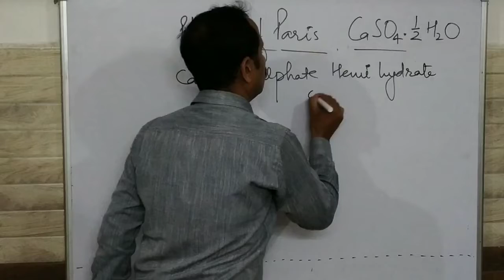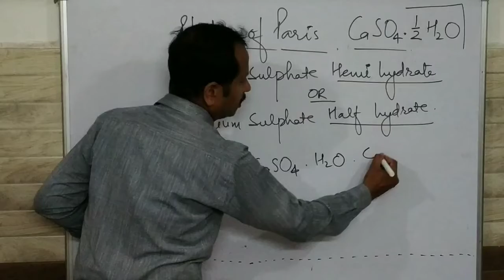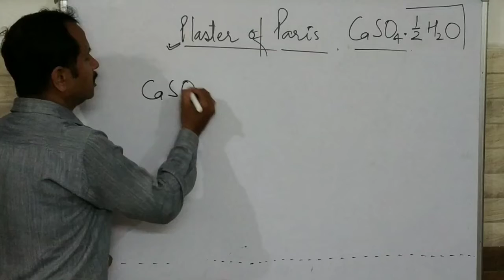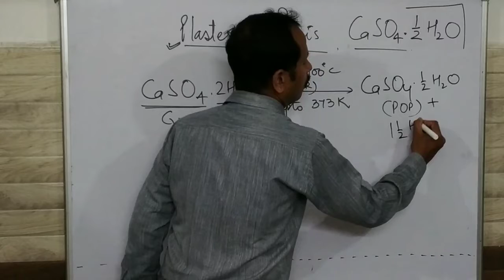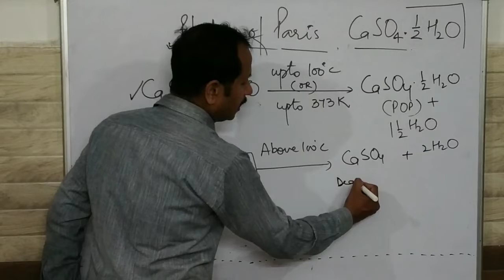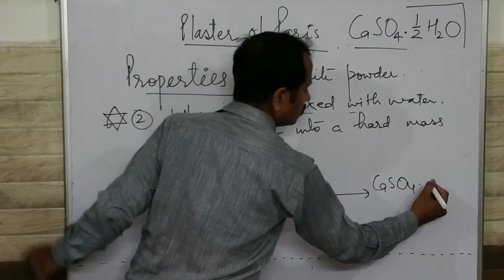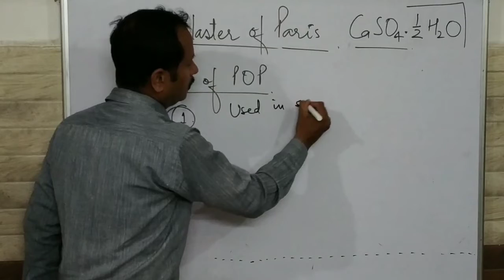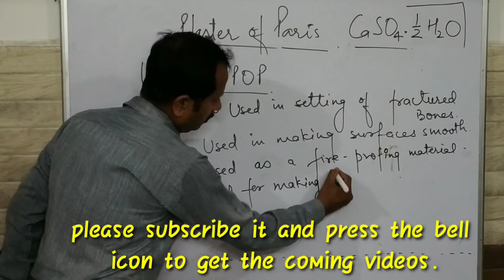and Salts (FULL CHAPTER) PART 11 CLASS 10 CBSE Shaper's Science Academy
Thos video contains the explanation about plaster of Paris, it's chemical formula, chemical name , preparation, properties and uses.

Link to playlist of all the videos of LIFE PROCESSES is given below:

Link to playlist of all the videos of CHEMISTRY CHAPTER 1 CHEMICAL REACTIONS AND EQUATIONS is given below: